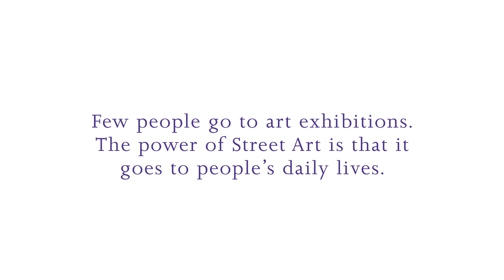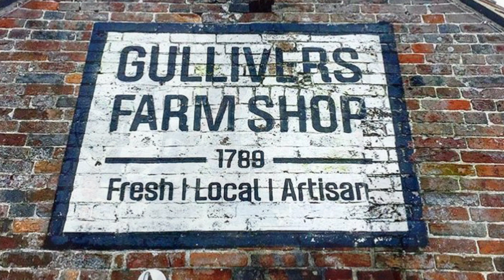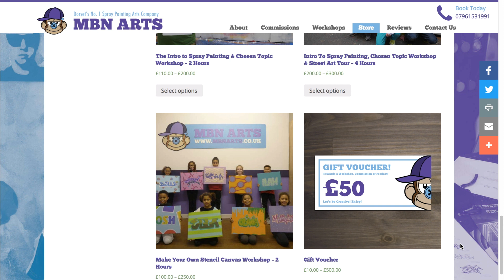MBN ARTS - Spray Painted Commissions & Murals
- Bespoke and original spray painted designs!
- Company murals, kid's bedrooms & 3d installations!
- Vehicles, item customisation and more!
- Team of professional artists and designers ready to help!